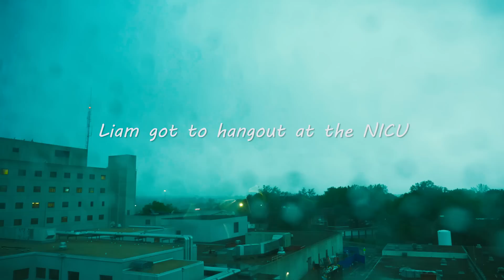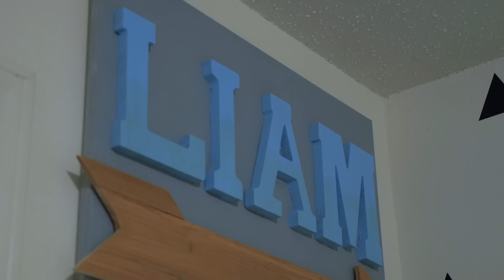Our First Baby: A Labor and Delivery Story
"Grown-ups never understand anything by themselves, and it is tiresome for children to be always and forever explaining things to them" ― Antoine de Saint-Exupéry
Welcome to the world, Liam Mateo! April 26, 2016 we welcomed our beautiful baby boy into this world! He was born at 6lbs and 7 oz, 19 1/2 inches long. Unfortunately, he had to spend some time in the NICU as he was fighting an infection. He is healthy now.

Andrea's twitter: andinicoless

Levi's instagram: levits32